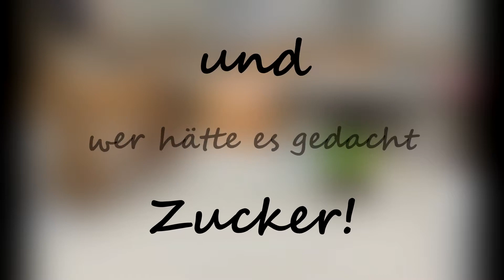Chemie - Silberkugel für den Weihnachtsbaum selber machen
In diesem Video zeigen wir euch, wie wir im Unterricht eine Glaskugel für den Christbaum selber versilbert haben. Normalerweise machen wir das auch mit unseren Besuchern am Tag der offenen Tür, dieses Jahr klappt das leider nur online.